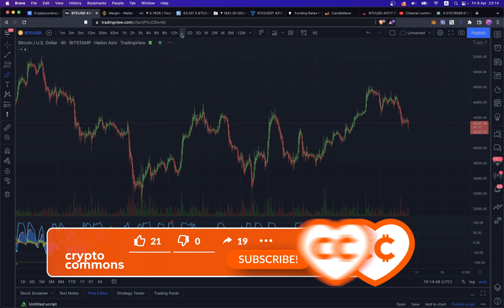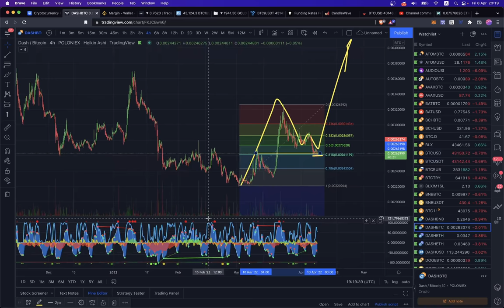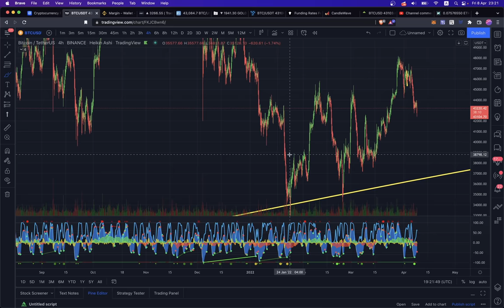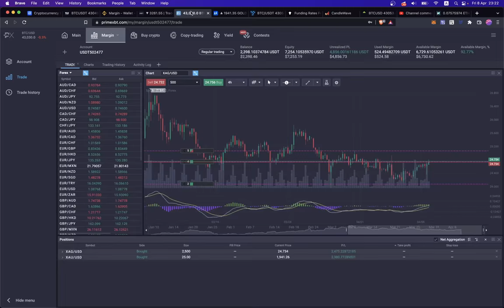БИТКОИН: Золотое пересечение! [+ ETH, DASH, XAU]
BTC: 1JcJgpSHbrRwgnvLeteXNfNXxLgpDuxyMP
ETH: 0xC8b0CF755bec8155D371676D77A579D7E15fd7eD
DASH: XuhZGGGezSEqnDq5ETBkiMc4ARfS6UxQAi
LTC: LfGpGJjkcrgZV12VNnQdEx79uHgeHSS8oG